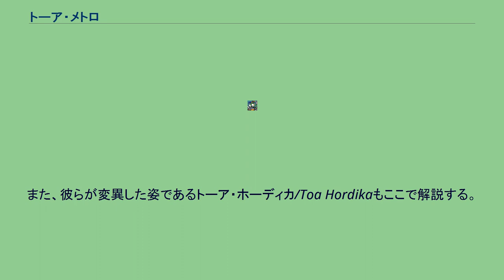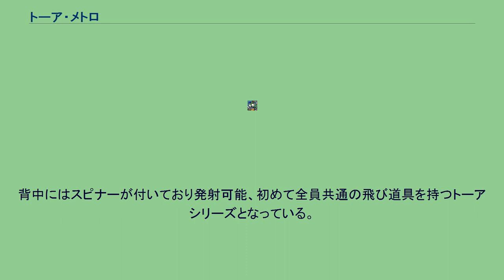トーア・メトロ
トーア・メトロ/Toa Metroは玩具メーカー・レゴ社が作るストーリーライン・バイオニクルに登場する架空のヒーロー達であるトーア/Toaの一員である。
また、彼らが変異した姿であるトーア・ホーディカ/Toa Hordikaもここで解説する。
リカーンに選ばれた6人のマトランが、彼のトーアエナジーを受けてトーアとなった姿。
トーア・メトロはトーア・マタ同様に胴体部にギアが仕込まれており、背中のギアを回すと腕が動くが、マスクが外れにくい形状に変化したためトーア・マタの様な遊びはできなくなっている。
また、ラクシに続き膝関節が追加され、腕の関節も増えたために幅の広いポージングが可能となった。
（しかし、ギアギミックの為に腕のポージングは難しい） ヴァキ同様、形成色が大きく変わり全体的（オネワを除く）に暗い落ち着いた色となっている。
ボトルのキャップは二つ合わせることでツラガ・デューム(テリダックス)がマトラン達を閉じ込めたカプセルとなる。
初回生産分にはゲームの入ったCD-ROMが付属した。
そのシンプルなデザインとプロポーションの良さから「歴代トーア屈指の完成度」と称するファンも少なくない。
ヴィソラックに捕えられたトーア・メトロが、その毒で変異した姿。
野獣のような姿で長時間ホーディカの状態でいるとラヒになってしまう。
右手が武器化しており、顔とカノイは一体化している。
カノイの力を使うこともできなければエレメントパワーの使用も大きく制約されている。
玩具には右腕のみにギアギミックあるが、それ以前のものと比べるとかなり地味になってしまっている（稼働性の確保とデザインを重視した結果と思われる）。
背中にはスピナーが付いており発射可能、初めて全員共通の飛び道具を持つトーアシリーズとなっている。